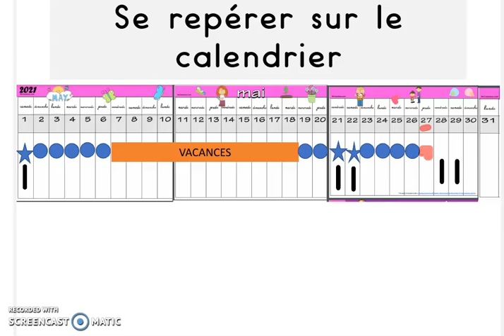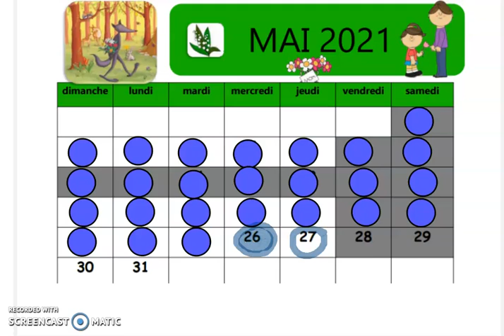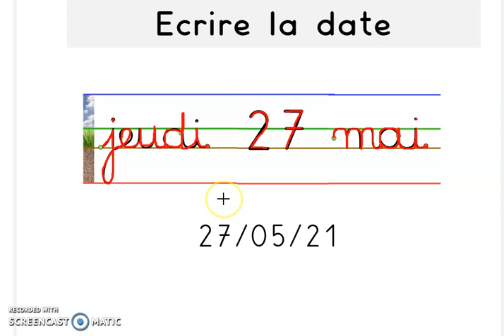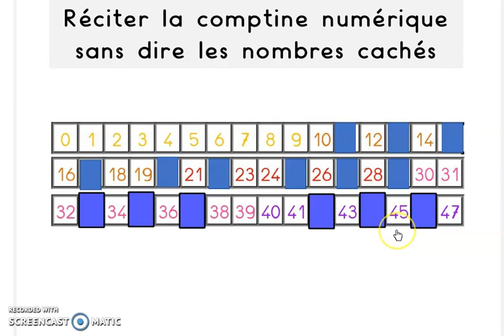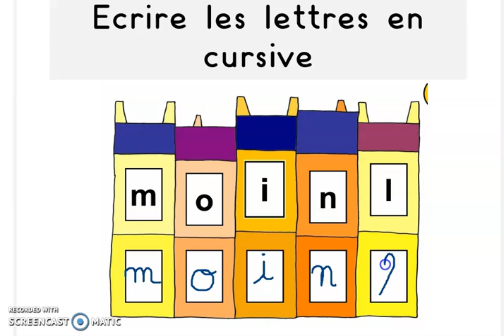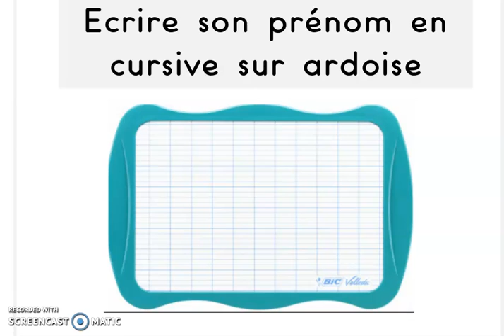Rituels du jeudi 27 mai 2021